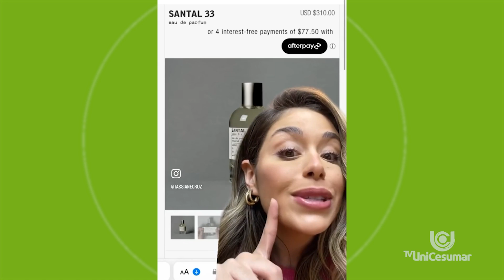Comunidade do Conhecimento | Perfumes - Um Mercado Recheado de Fragrâncias e Descobertas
O Comunidade do Conhecimento esteve em São Paulo e entrevistou a Comunicadora e digital influencer Tassiane Cruz, que aborda com propriedade e conhecimento assuntos relacionados a beleza e principalmente perfumes.

Comunidade do Conhecimento
De segunda a sexta-feira às 18h
TV Unicesumar – Canal 28.1

TV Unicesumar - uma grade de programação pensada em você!